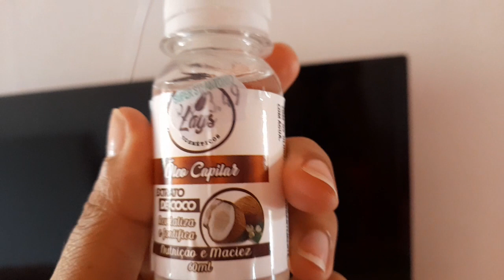PREPARATIVOS PARA O ANO NOVO//LAVEI MEU BANHEIRO +comprinhas de roupas